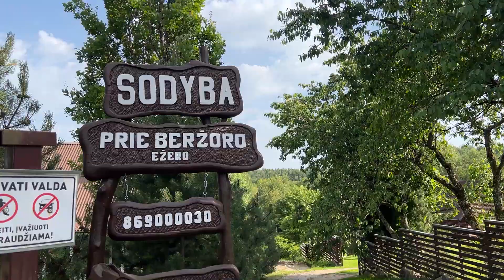Lithuania with NATURAL SOUNDS - Enjoy!